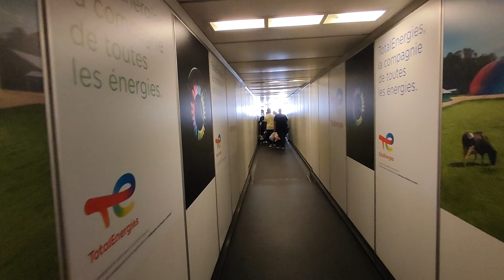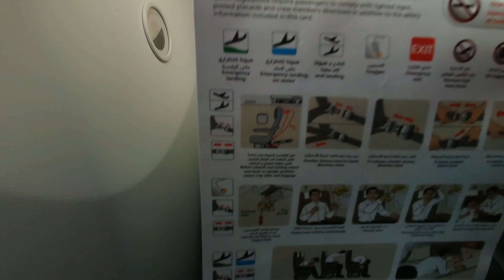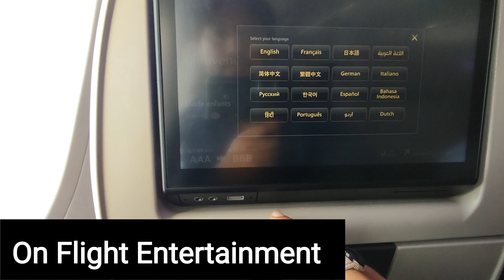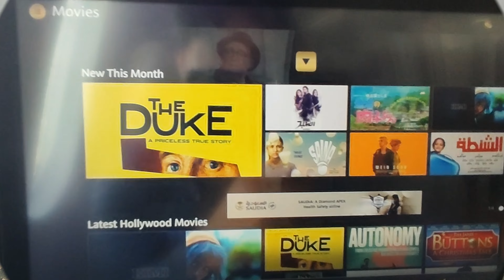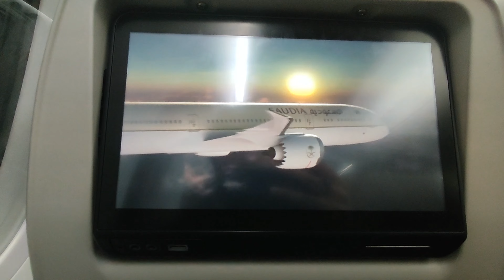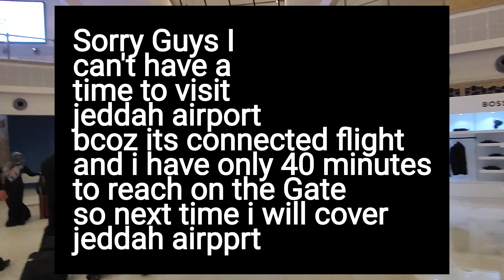TRIP REPORT|SAUDI AIRLINES|B787-10|PARIS-JEDDAH|SV126| ECONOMY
I will be flying on the SAUDI AIRLINES economy cabin from Paris to Jeddah on the Boeing B787-10,  I will show you the cabin  and amazing service onboard this aircraft.
The Boeing 787 Dreamliner is an American wide-body jet airliner developed and manufactured by Boeing Commercial Airplane.

Time codes

 0:00 - Intro
0:26 - Flight route
0:42 - Way to Airport
1:06 - Arrived in airport Terminal 2C
1:17 - Going for Passport Control
1:27 - Going for Gate and Duty free shops
3:33 - Boarding start
5:02 - Safety card and hot towel
5:20 - Push back
5:44 - Taxi
5:59 - Takeoff from Paris CDG
7:27 - Headphones
7:30 - On board entertainment review
8:06 - Some beautiful views from air
8:24 - Plane Inside view
8:30 - Acessories kit review
8:53 - Dinner review
9:32 - Toilet Review
9:41 - Approaching Jeddah
9:58 - Some views of jeddah
10:30 - Landing
11:50 - Leaving Plane
12:50 - Jeddah airport Views

SAUDIA
Aircraft type: B787-10
seat number: 61A
flight time  to Jeddah : 5 hours and 34 minutes